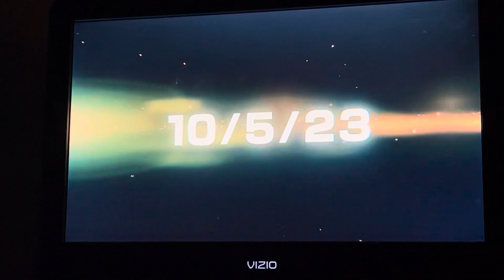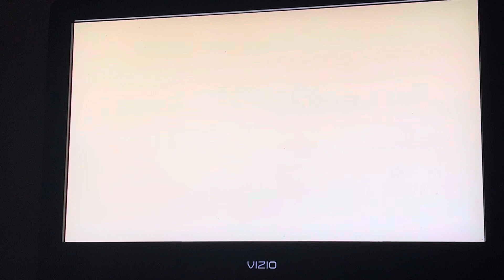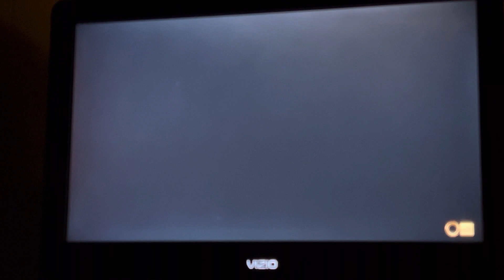Street fighter 5 Sakura vs Karin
Sakura vs Karin